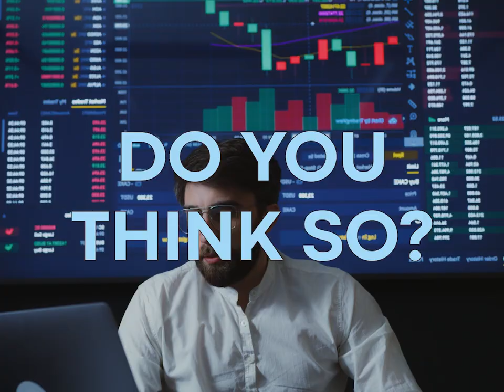Shrink wrapping machine, expert recommendations Minipress.ru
LABELING MACHINES
MIXERS AND MIXERS OF POWDERS
TABLET PRESSES
BLISTER MACHINES
LABORATORY ANALYZERS
CELLOPHANATORS
POWDER GRANULATORS
POWDER PACKERS
TUBE FILLING MACHINES
CARTONING MACHINES
TEA PACKERS
VACUUM CONVEYORS
DRAINING BOILERS